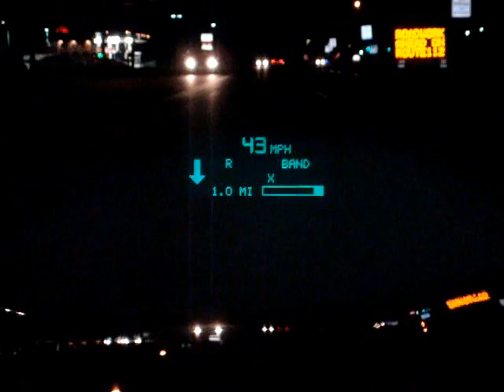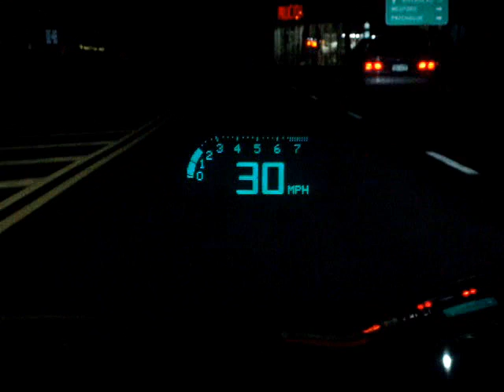DashTronix C6 Radar Projector X and K Band demo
This is a demo video of the new DashTronix Radar Projector.
The Radar Projector displays the output of your Valentine 1 radar detector in the HUD of your C6 Corvette.